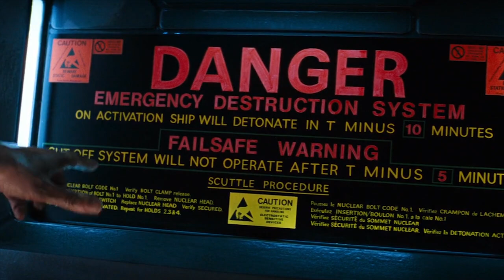Cindy Lee / Realistik Studios - Cat O' Nine Tails III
Track 7 from Cindy Lee "Cat O' Nine Tails"